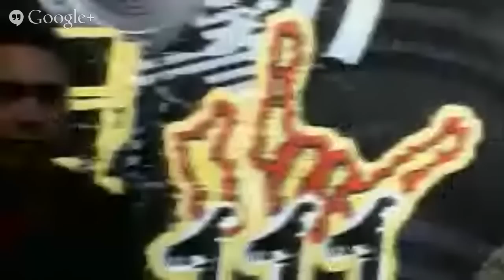Jaime Sosa - Riff 111